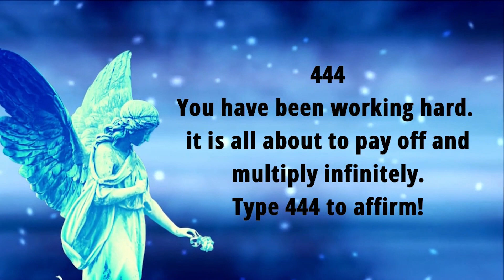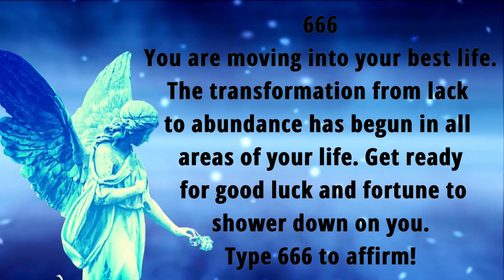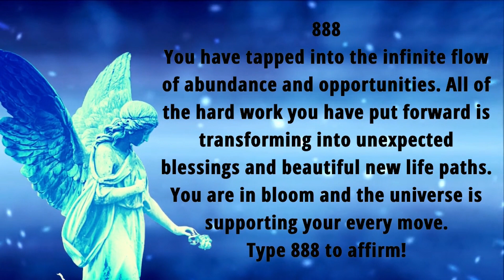11:11🧚 Angels Are Coming To Your Home Tonight🦋GET READY To receive The Blessings⚠️Don't Ignore🙌✨🙏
11:11🧚 Angels Are Coming To Your Home Tonight🦋GET READY To receive The Blessings⚠️Don't Ignore🙌✨🙏

⭐ Most Powerful Manifesting Technique Revealed 👇
✔️Warning: Don't Click Below Link Until You Are Serious About Your Life To Be Superabundant